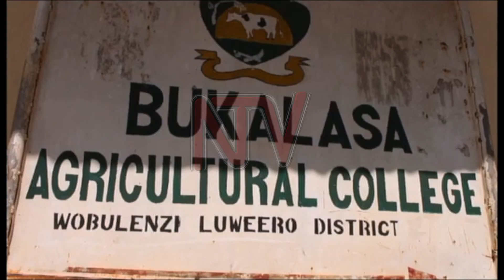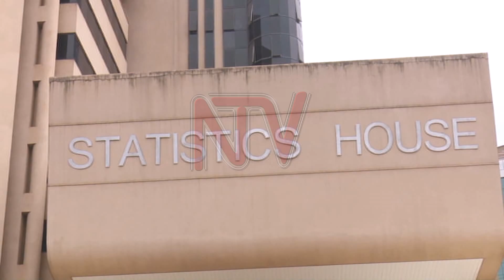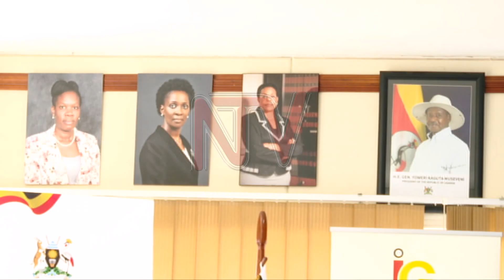Abaawuwuttanya ssente eza gav’t balagiddwa okuzikomyawo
Offisi ya Kalisoliiso wa gavumenti eliko abakungu ba minisitule y'ebyobulimi 15 b'elagidde bakomyewo obuwumbi munaana n'ezigwamu  zebagamba nti baasaasanyiza ku ttendekero lye Bukalasa mu kiseera eggwanga w'eryabeerera mu muggalo Okusinziira ku Kaliisoliiso wa Gavumenti Betty Kamya, okunoonyereza kwebaakoze kulaga nti ensasaanya y'ensimbi  ezoogerwako erimu ebirumiraKamya agamba nti bakkaanyizza n'abakulu aboogerwako okuzza ssente zino mu kifo ky'okutwala ensonga mu kkooti